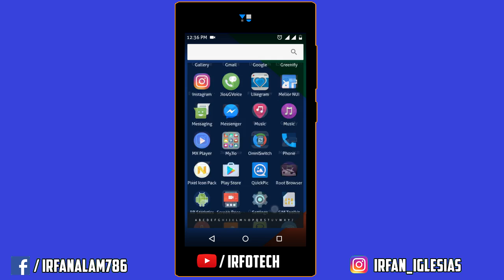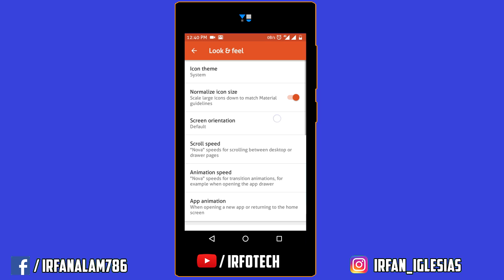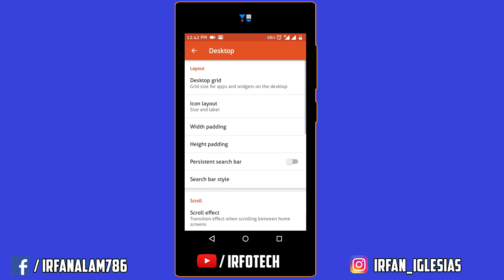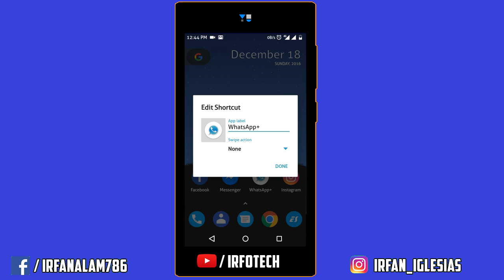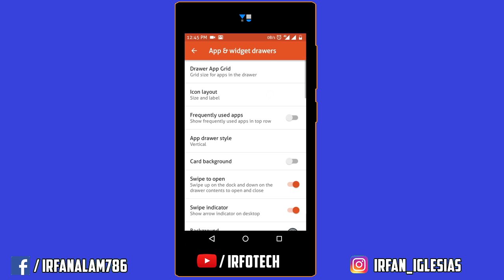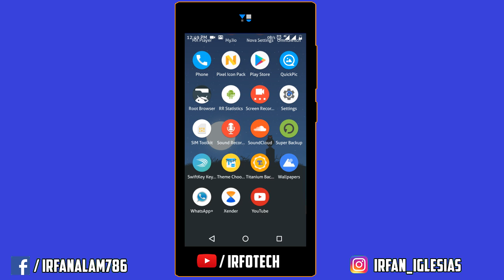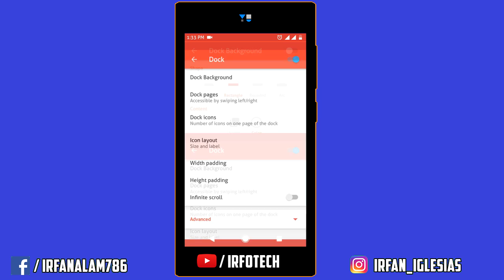Turn any Android Phone to look like Google Pixel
This video will guide you to customize the look of your phone and change it into Google Pixel looking phone. Follow the steps carefully.

Note : Google Assistant is only available for Android 6.0 and 7. Don't ask again and again.

3. Pixel Navigation Theme

or